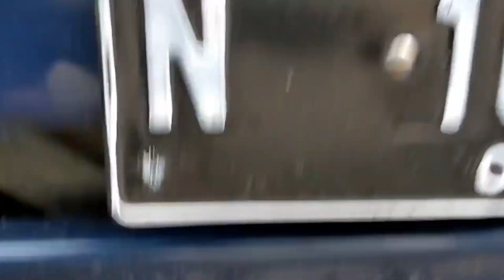Panther ngobos linernya pecah biaya tetap murah..